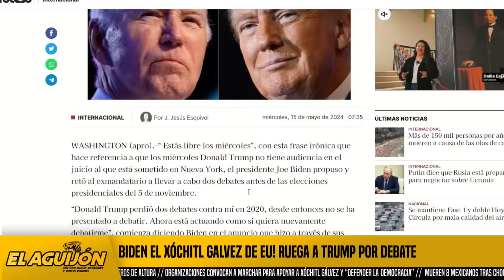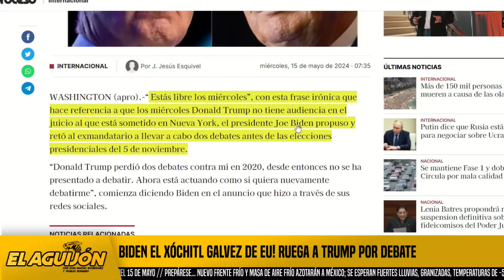BIDEN EL XÓCHITL GALVEZ DE EU! RUEGA A TRUMP POR DEBATE